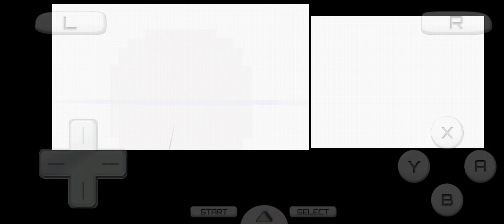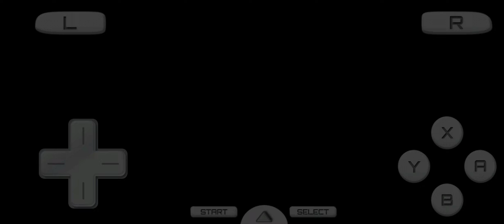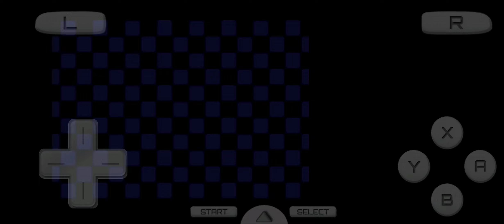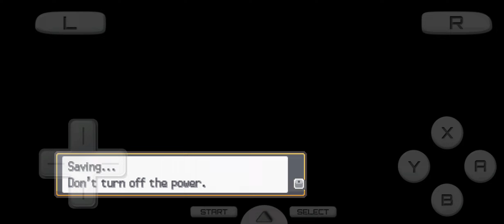beating Elite Four & Champion with Cheats in HeartGold